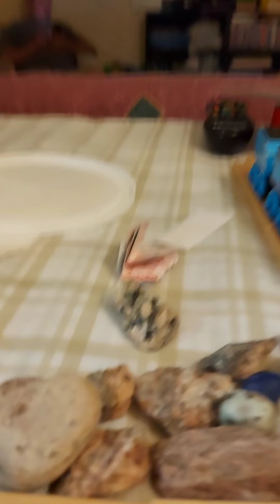S L O W S N O W